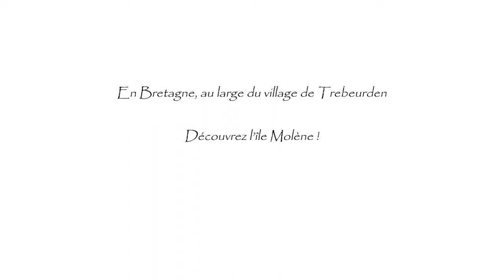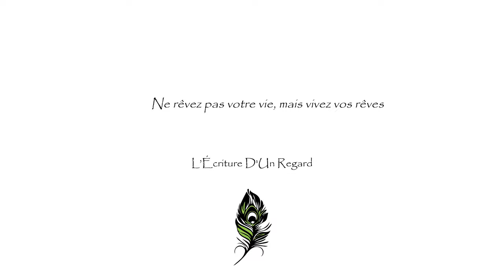L'Ile Molène Bretagne, Côtes d'Armor - 4k - Vidéo drone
Drone sur l'île Molène en Bretagne dans les Côtes d'Armor, Pres de Lannion au large du village de Trebeurden se trouve l'île Molène acessible en Kayak !